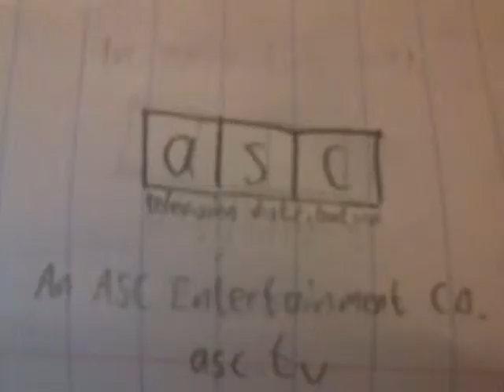ASC Television Distribution logo